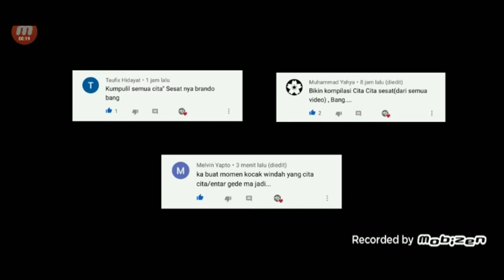Kumpulan cita cita sesat windah basudara spesial tahun baru